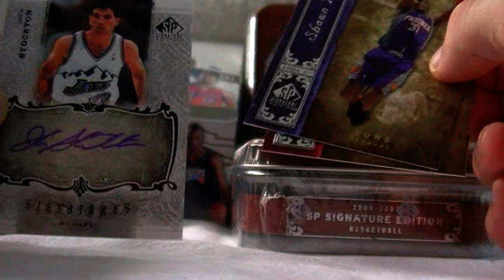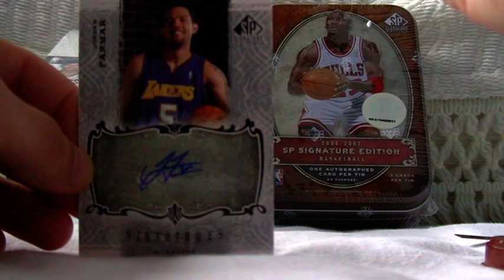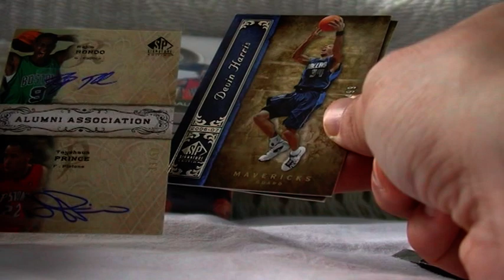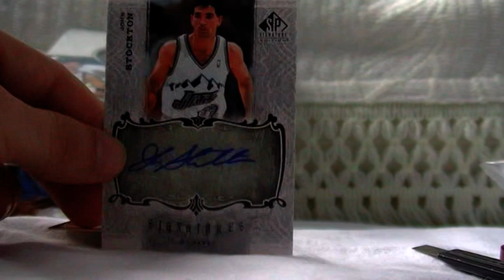06/07 SP SIGNATURE EDITION BASKETBALL BOX BREAK FROM BELGIUM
3 TINS NOT BAD